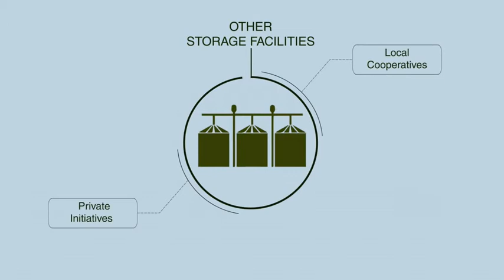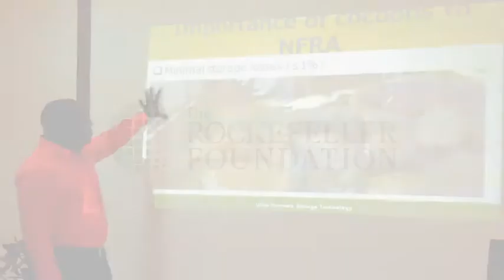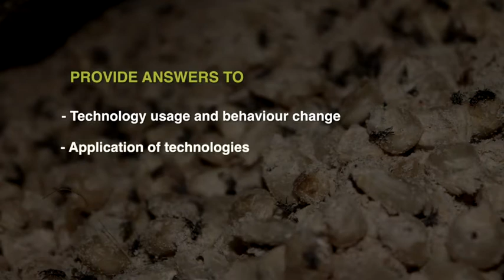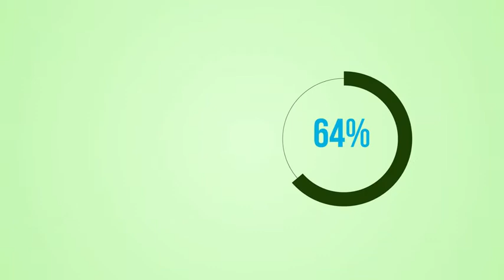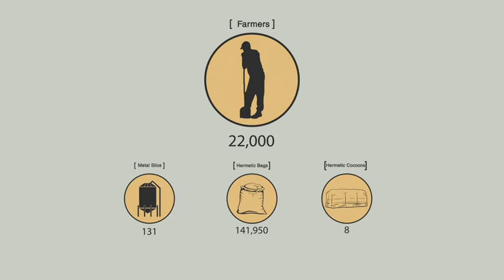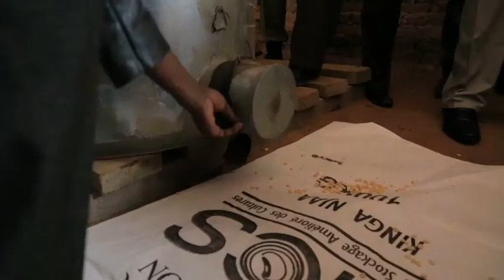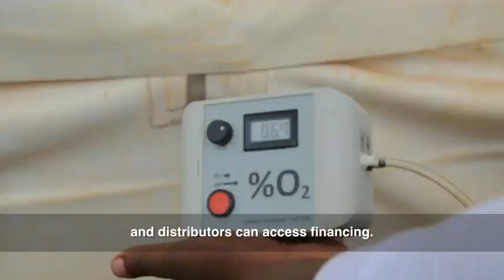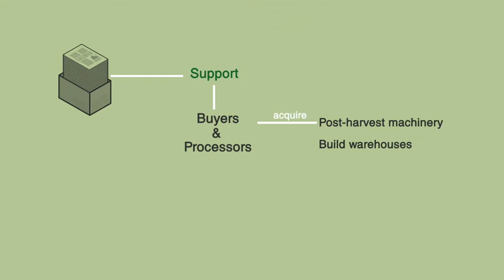Post Harvest Loss Management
The main objective of the Waste and Spoilage (W&S) learning studies was to inform the understanding within Rockefeller, AGRA and other partners on key concepts, contested facts, and high potential options for action to reduce waste and spoilage in Africa’s food systems.

Preliminary findings of the study established six broad influencers of Waste and Spoilage in Africa: disjointed smallholder farmers (SHF); limited knowledge among farmers of post-harvest management and technology use; lack of proper storage technologies and equipment; lack of structured markets; limited access to affordable finance; and unfavorable policies. These broad challenges for the most part account for delayed or immature crop harvesting, poor methods of harvesting, use of inappropriate on-farm storage structures and drying methods which expose the produce to more pests and vermin.